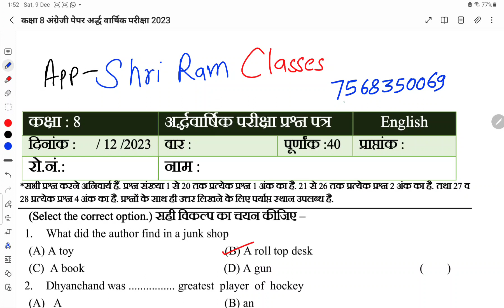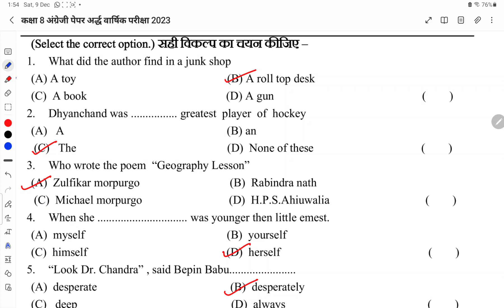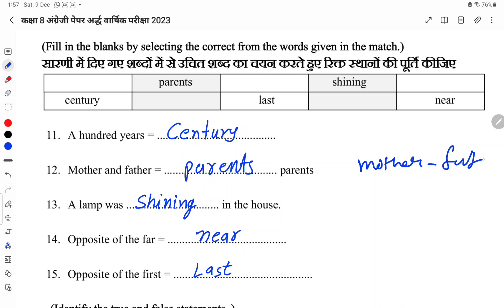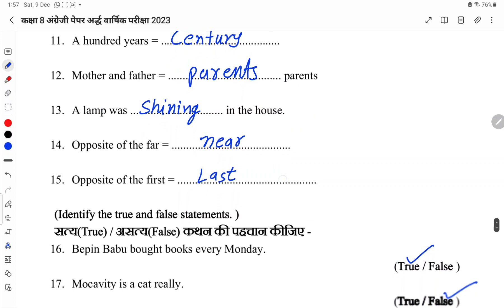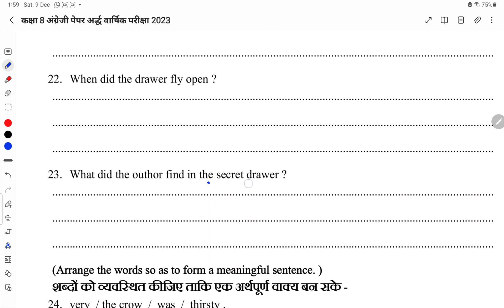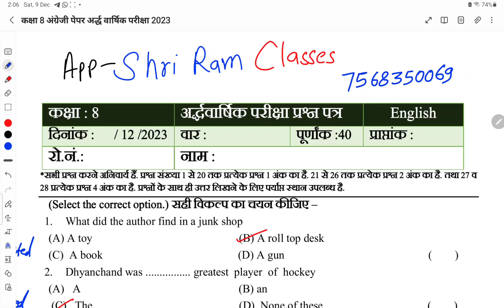कक्षा 8 अंग्रेजी का पेपर अर्द्ध वार्षिक परीक्षा 2023-24 || Class 8th English Paper half Yearly exam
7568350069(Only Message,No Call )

english paper

kaksha 8 English paper 2023 class 8th English paper 2023

half yearly exam question paper class ith English kaksha 8 English ardhvaarshik Pariksha ka paper English ka paper ardhvaarshik Pariksha kaksha satvin

8th class english paper ardhvaarshik Pariksha

Class-8 Maths

paper 2023

hindi

sanskrit